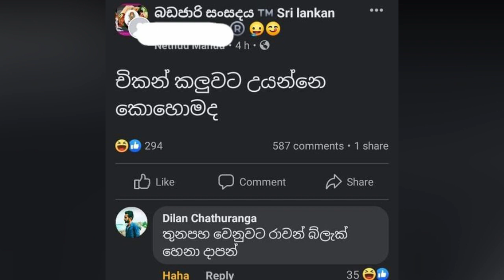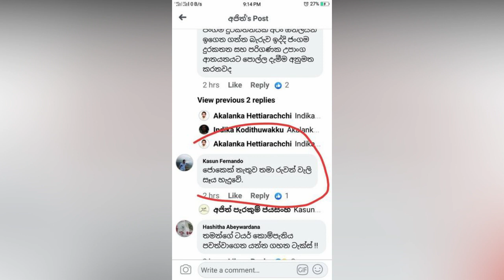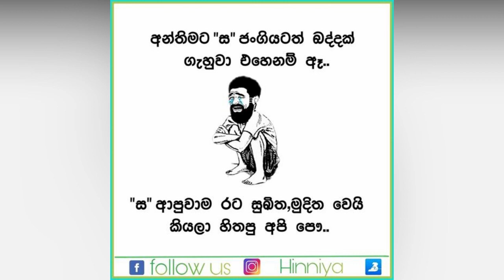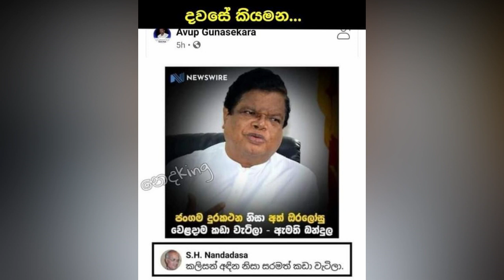Bukiye Rasa Katha Today | Facebook Memes | Funny Sinhala Jokes | Sri Lanka - යට ඇදුම්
Import ban
Chamuditha
SA vs SL
Chaminda Vaas
3rd ODI
Dudly Sirisena
Araliya Sahal
Nipuna Sahal
Siripala Gamlath
Araliya hal
Bhanuka Rajapaksha
Chamika Karunarathne
Vanidu Hasaranga
Akila Dhananjaya
2nd ODI
cricket memes
kusal perera
kusal retire
Namal Rajapaksha
Nadagam Karayo
nadagam karayo teledrama today
Basil Rajapaksha
Mahinda Rajapaksha
Gotabaya Rajapaksha
Basil Rajapaksha
Finance Minister of Sri Lanka
Chanux Bro
Kusal Mendis
Short ball
Mickey Arthur
Dhananjaya Perera
Cricket News
Sanath Jayasuriya
Match Highlight
sri lanka cricket memes
Niroshan Dickwella
danushka gunathilaka
sinhala movie
deweni inima
President Speech
Kusal Mendis
T20I Sri Lanka
LPL Tournament
Sinhala Songs
Gossip Lanka
sinhala news
deweni inima
Sinhala News
ranjan ramanayake
Bandu samarasingha
sinhala jokes
ada bukiya
fb post sinhala 2021
bukiye athal
Pahan Thudawa